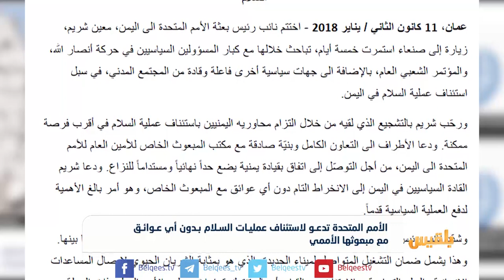الأمم المتحدة تدعو لاستئناف عمليات السلام بدون أي عوائق مع مبعوثها الأممي | تقرير: محمد اللطيفي